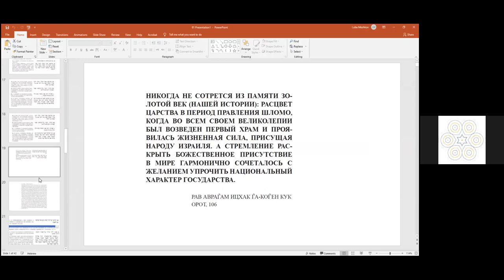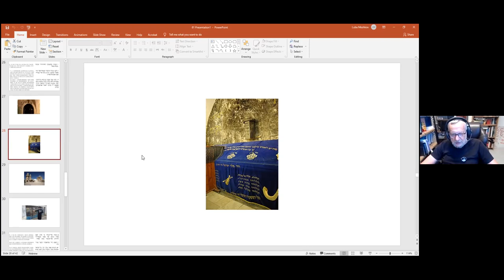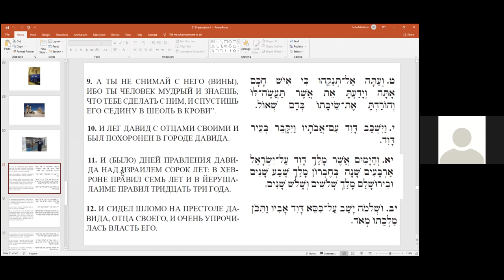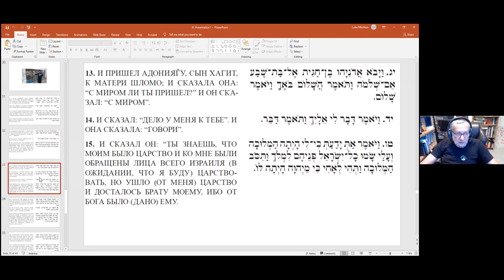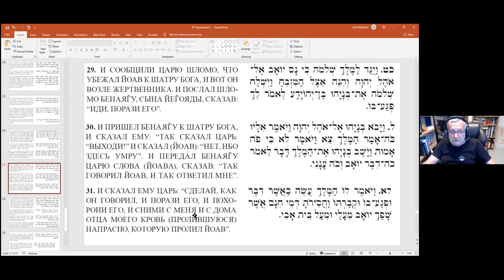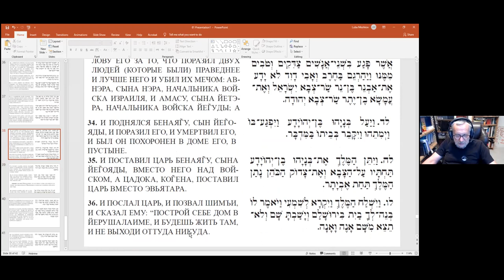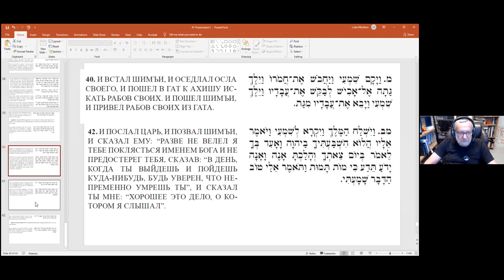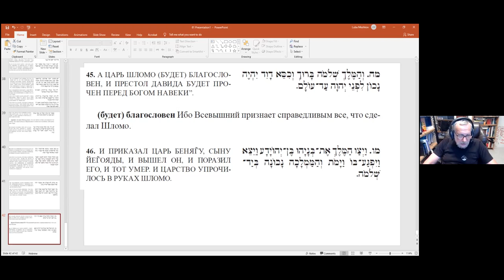Мелахим алеф" (3-е занятие). Казнь Шимъи бен Гера. Дочь Паро. Мудрость Шломо. Рав Зеев Мешков